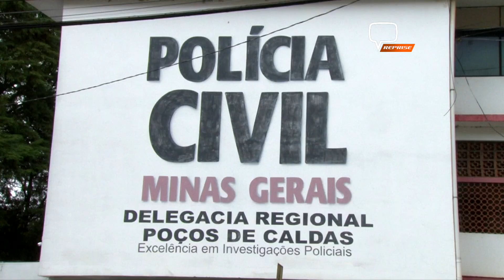MOTORISTA POR APLICATIVO E TAXISTA SÃO ALVOS DE VIOLÊNCIA EM POÇOS DE CALDAS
Um dos casos ocorreu na noite desta segunda-feira (4) e envolveu uma motorista por aplicativo. Já o segundo, aconteceu na manhã desta terça-feira (5), desta vez, a vítima foi um taxista.